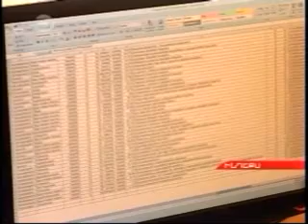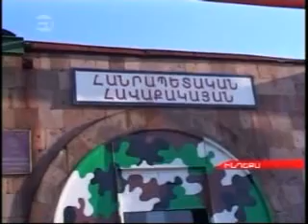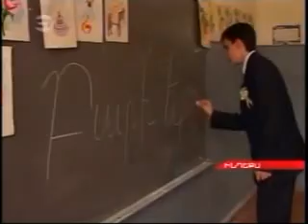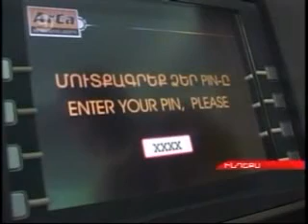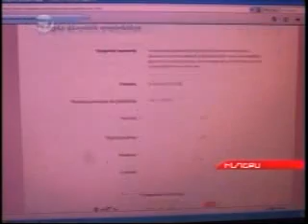H. Apr. 25, 2012